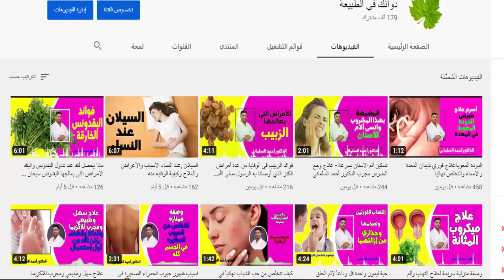فوائد شرب ماء المطر استخدام ماء المطر في علاج السحر والعين والحسد بإذن الله